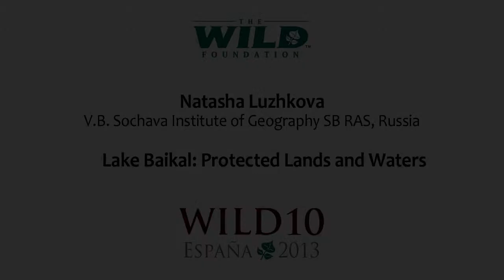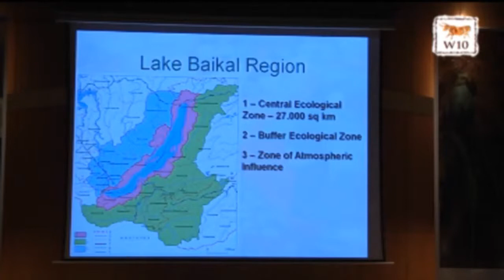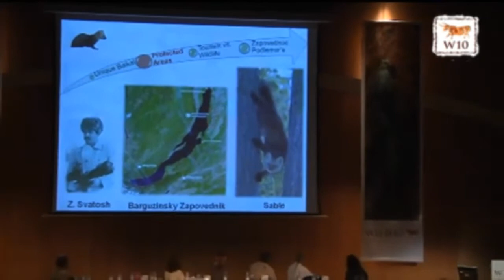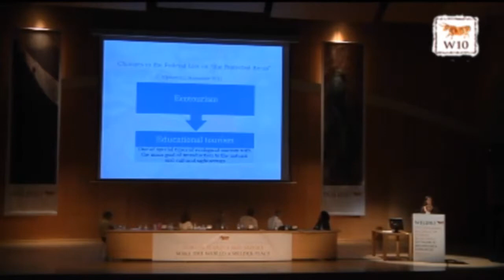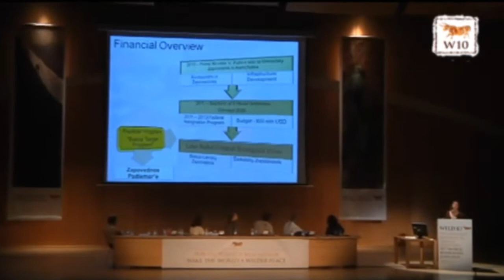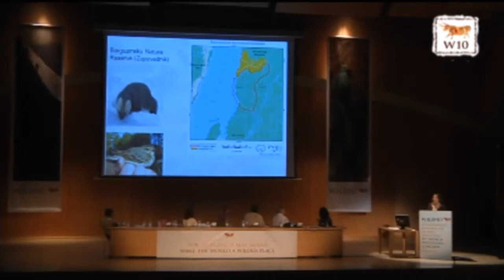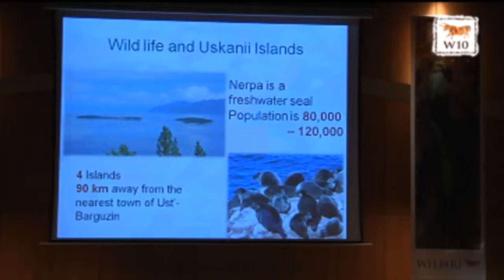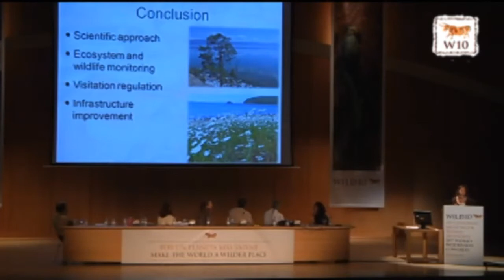WILD10 Global Gathering presentation: Natasha Luzhkova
Natasha Luzhkova: Lake Baikal--Protected Lands and Waters--4 October, Session 4